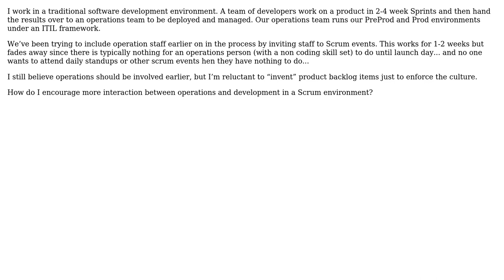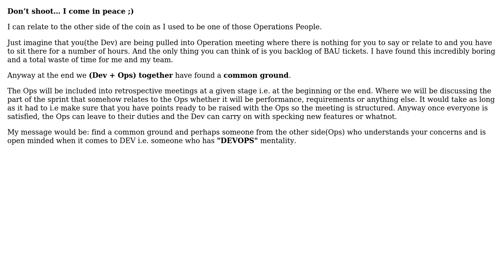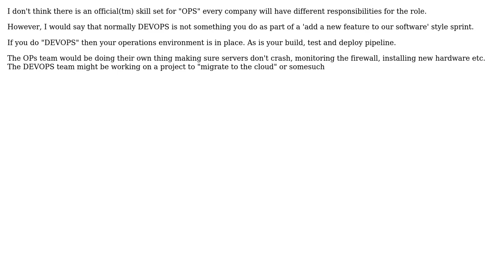Software Engineering: How do I encourage ops to participate in a devops team? (3 Solutions!!)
Software Engineering: How do I encourage ops to participate in a devops team?

With thanks & praise to God, and with thanks to the many people who have made this project possible! | Content (except music & images) licensed under CC BY-SA | Music | Images & others | With thanks to user MMT user Kye user f1dave user Ewan user candied_orange and the Stack Exchange Network Trademarks are property of their respective owners. You are responsible for your own actions.